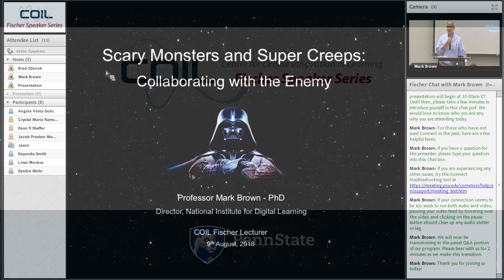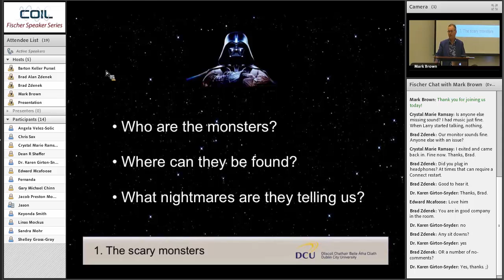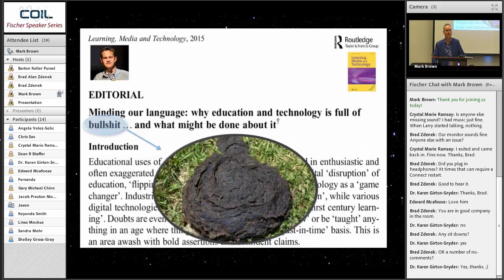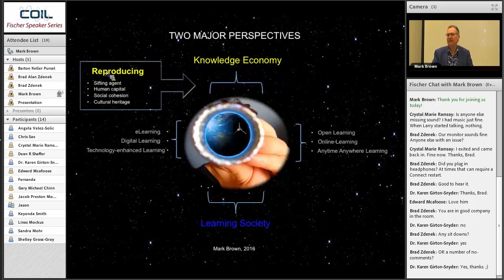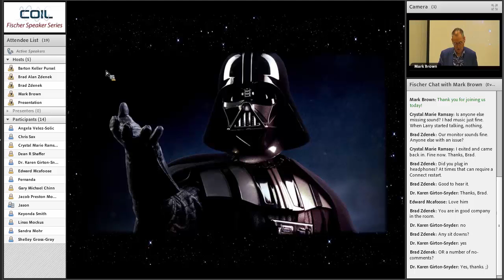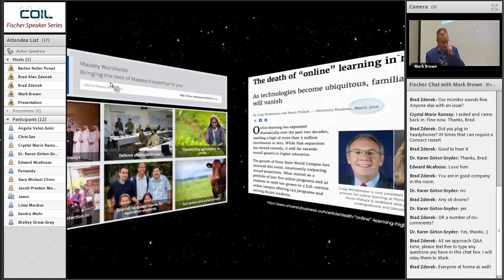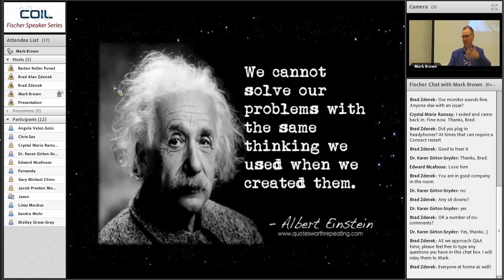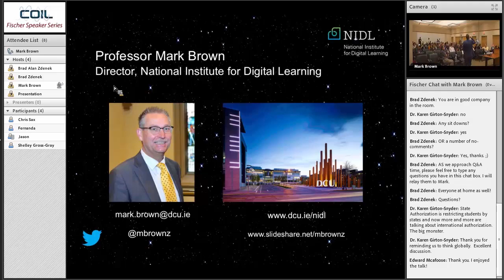Collaborating with Scary Monsters and Super Freaks featuring Professor Mark Brown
In this COIL Fischer Speaker Series presentation, Mark Brown, Director of the National Institute for Digital Learning, confronts and uncovers some of the “scary monsters” and “super creeps” hidden within new and emerging, unbundled models of higher education. Who are the scary monsters? Where can they be found? What nightmares are they telling us about the future? Should we be scared? Just as importantly, what aren’t we being told? What horror stories or alternative futures are missing from the current higher education nightmare?

In endeavoring to answer these questions, Dr. Brown challenges the dichotomy between dream and nightmare scenarios too often presented to us. In looking at the bigger picture of educational technology, he describes a more complex, entangled and interwoven image of the higher education landscape with a number of competing languages of persuasion promoting quite different views of the future. Framed around a networked model of educational change and ecological understanding of digital resilience, he argues that institutional leaders often have to form strategic alliances and collaborate with the enemy in order to redesign a better future with a less scary ending. Importantly, such crucial work needs leaders who are ‘future makers’ with the courage to embrace the marvelous and shock the system from the inside, as opposed to ‘future takers’ uncritically accepting the unbundled digital world being presented to us.

The question is if not you, then who? If not now, then when?

Professor Mark Brown is Director of the newly established National Institute for Digital Learning in Ireland. He is based at Dublin City University. Before taking up this position at the start of 2014, Mark was Director of both the National Centre for Teaching and Learning and Distance Education and Learning Futures Alliance (DELFA) at Massey University, New Zealand.

Over the last decade Professor Brown has played key leadership roles in the implementation of several major university-wide digital learning and teaching initiatives, including the enterprise wide deployment of Moodle, the original development of the Mahara eportfolio system, and the conception of Massey University Worldwide which involves a major online initiative specifically targeting international students living overseas.